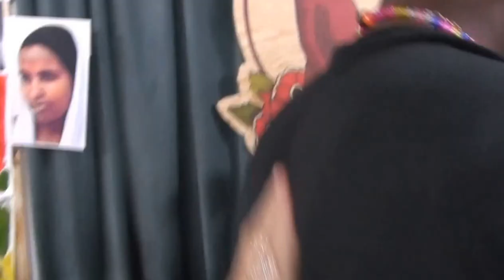Kodjo drar in 688 kronor per armhävning i Musikhjälpen 2013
Här har ni dem - Kodjos alla armhävningar i oavbruten följd för den som vill kontrollräkna.